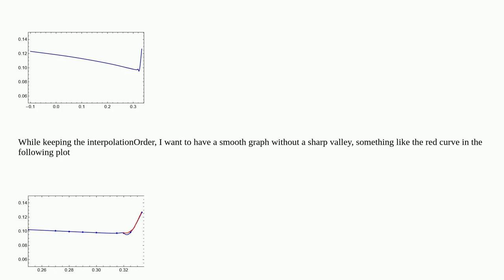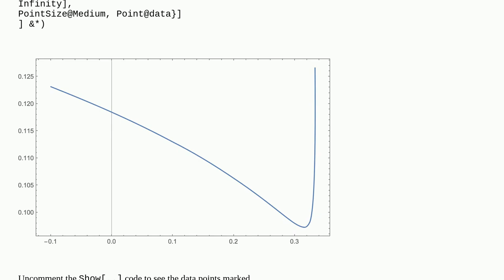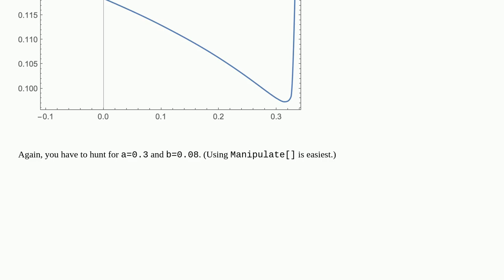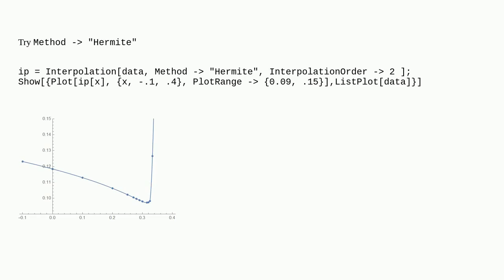Mathematica: InterpolationOrder creates a sharp valley even if I increase the number of points. H...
InterpolationOrder creates a sharp valley even if I increase the number of points. How to have a smooth curve?

A special thanks goes out to the community

  interpolation plotting